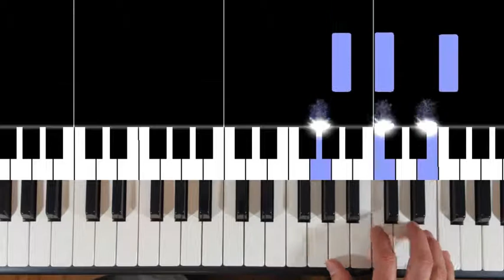C Cadence Inversions, Right Hand: I-IV-I-V-V7-I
This demonstrates with the right hand the basic cadence I-IV-I-V-V7-I in three positions: root, first inversion, and second inversion.